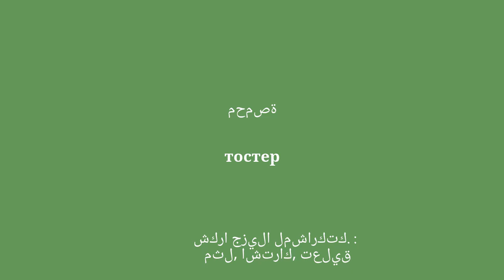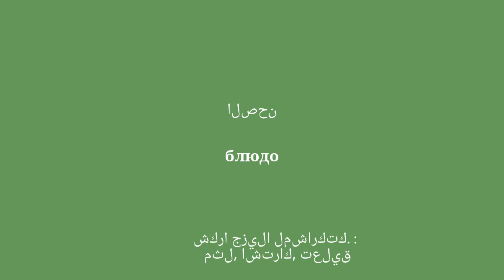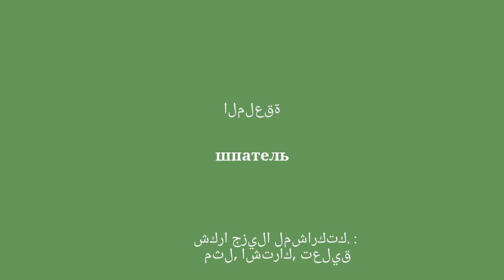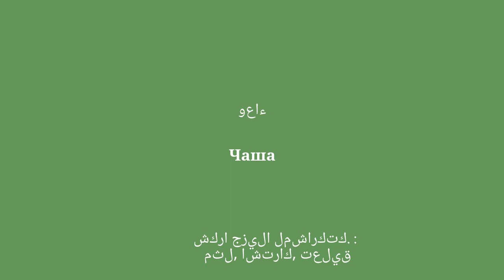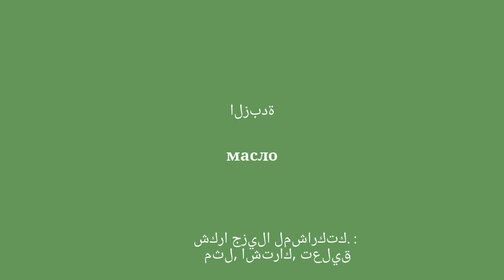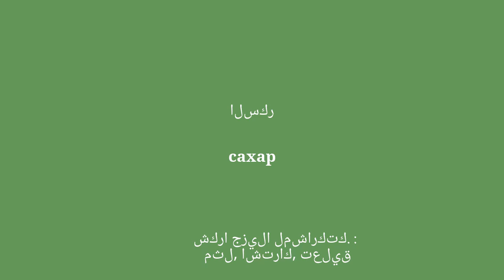50 مفردات مهمة للغاية لتعلم اللغة الروسية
مرحبًا بك في قناة Youtube المخصصة لتعلم اللغة الروسية! اليوم ، نقدم لك مجموعة مختارة من 50 كلمة من المفردات التي ستساعدك على تحسين مستواك في اللغة الروسية.